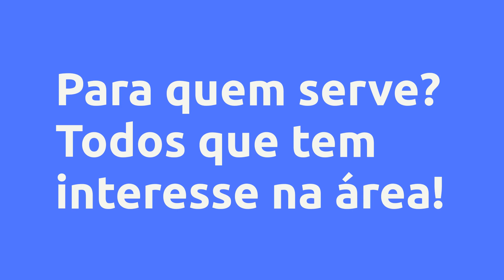(REVIEW) Cursos de Capacitação e Atualização de Trânsito - Assista Rastreamento e Cursos, Vale a Pe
Cursos de Capacitação e Atualização de Trânsito  - Assista Rastreamento e Cursos, Vale a Pena?

Um pouco sobre (informações do produtor):
Cursos DE CAPACITAÇÃO E ATUALIZAÇÃO MOPP,MOTORISTA DE VEICULO DE EMERGÊNCIAS,MOTORISTA TRANSPORTE DE PASSAGEIROS,MOTORISTA TRANSPORTE ESCOLAR,MOTORISTA DE CARGAS INDIVISÍVEIS E RECICLAGEM PARA MOTORISTA INFRATOR.

Vantagens:

-Pagamento Seguro
-Acesso Imediato
-Várias Formas de Pagamento
-100% Online

Pesquisas mais frequentes:
carga horaria dos curso de trânsito e atualização, agente de trânsito, curso de atualização do código de trânsito, legislação de trânsito, agentes de trânsito, legislação de transito, curso de atualização do código de trãnsito brasileiro, curso de atualização do ctb, concurso agente de transito, curso de trânsito, curso de instrutor de trânsito, legislação de trânsito atualizada, curso de examinador de trânsito, resumo de sinalização de trânsito